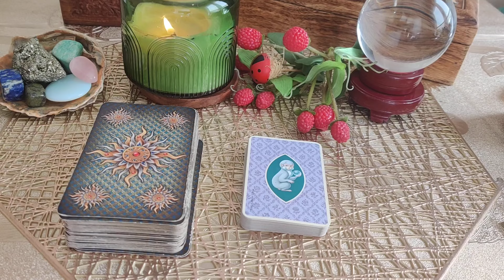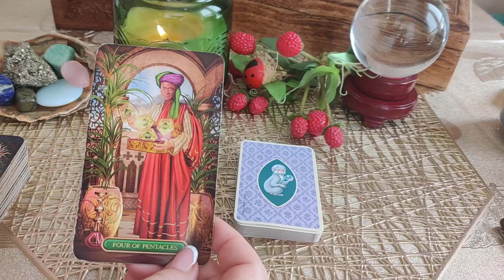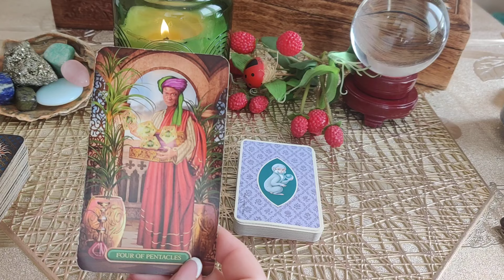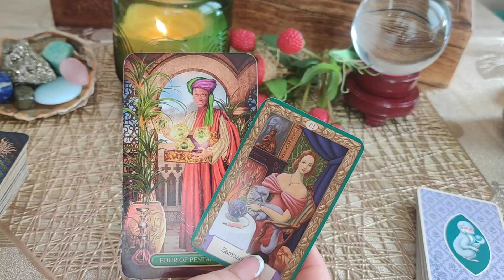KARTY DNIA 02.08.2024 💫🔮🪄